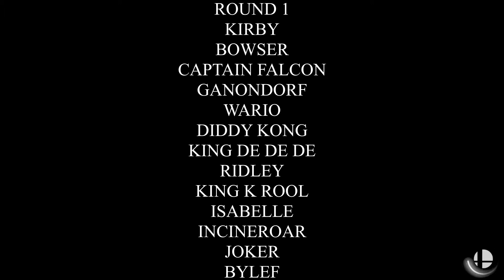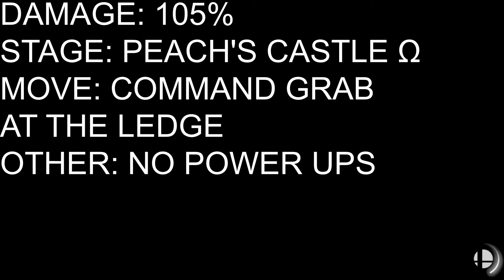Super Smash Bros. Ultimate (SSBU) - Who is the Strongest - Command Grab Edition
Find out who has the strongest command grab in Super Smash Bros. Ultimate.

0:17 - Round One
1:56 - Round Two
2:48 - Round Three
3:25 - Final Round